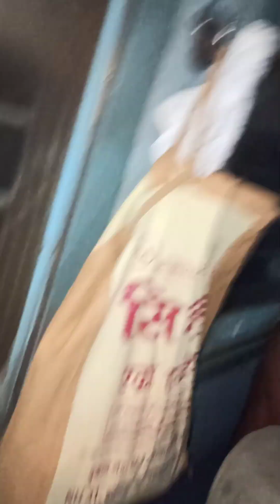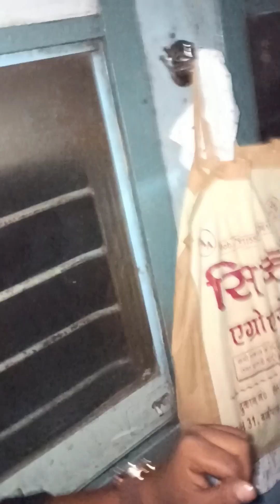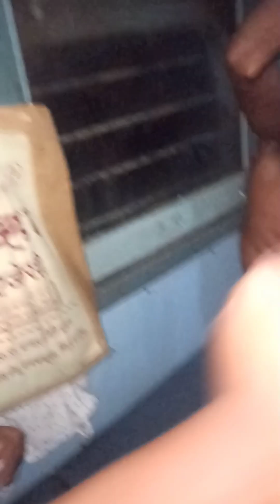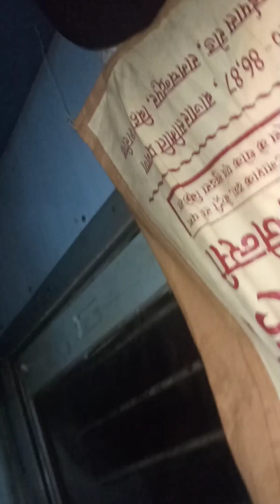Patna to Delhi Train🚂May 5 Chor ट्रेन में चोर पकड़ाया जिस के पास 5 iphone था और 1 लाख रूपए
Patna Bihar To Dehli train may chor